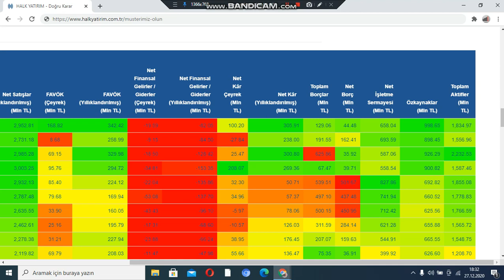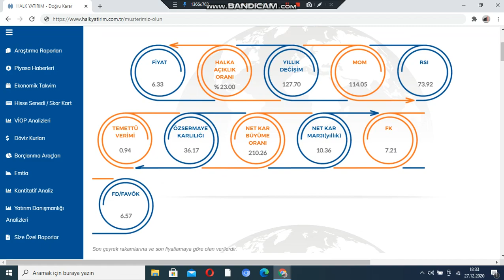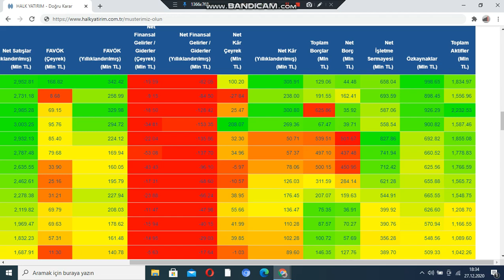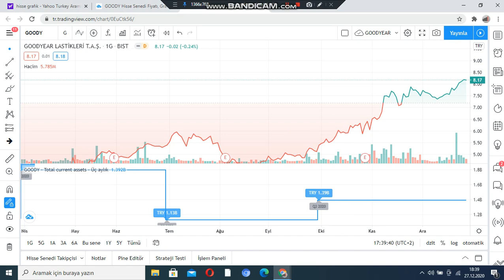GOODY GOODYEAR HİSSE ANALİZİ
MERHABALAR ARKADAŞLAR BURADA SİZLERE GOODYEAR HİSSESİNİN ANALİZİNİ YAPMAYA ÇALIŞTIM.KESİNLİKLE YATIRIM TAVSİYESİ DEGİLDİR.
ETİKETLER.
GOODY ANALİZİ
GOODYEAR HİSSE YORUMU
TEKNİK ANALİZİ
MÜRSEL BİRİNCİ